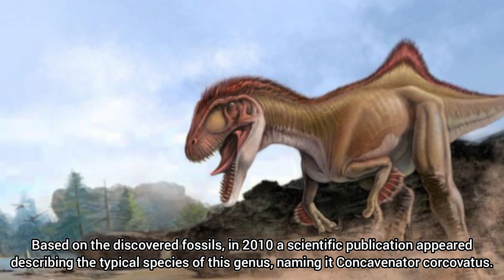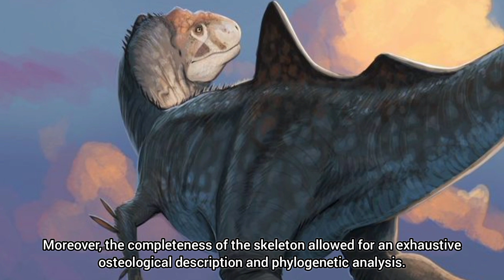Concavenator corcovatus - Spanish HUNTER with HUMP (early carcharodontosaurs)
Concavenator is the most complete dinosaur found in the area, as well as the best preserved taxon. Concavenator is a medium-sized early Cretaceous carnosaur that lived about 130 million years ago and reached about 6 meters in length and a weight of 550 kg. It is the first theropod from outside the Coelurosauria clade to have feathers. As an early, basal representative of Carcharodontosauria, it is of great importance for understanding the evolution of this group of dinosaurs.

Concavenator to najpełniejszy dinozaur znaleziony w tej okolicy, a także najlepszy zachowany takson. Concavenator to średniej wielkości rozmiarów wczesnokredowy karnozaur, żył około 130 milionów lat temu i osiągał około 6 metrów długości i wagę 550 kg. Jest pierwszym teropodem spoza kladu Coelurosauria u którego stwierdzono obecność piór. Jako wczesny, bazalny przedstawiciel carcharodontosauria ma duże znaczenie dla poznania ewolucji tej grupy dinozaurów.

Publikacje / publications

F. Ortega, E. Cuesta, J.L. Sanz (2019) ,,Axial osteology of Concavenator corcovatus (Theropoda; Carcharodontosauria) from the Lower Cretaceous of Spain’’

E. Cuesta, M.A. Fregenal-Martinez (2012) ,,Taphonomic study of Concavenator corcovatus (Theropoda: Carcharodontosauria) from Las Hoyas fossil site (Lower Cretaceous Serrania de Cuenca, Spain)’’

E. Cuesta Fidalgo ,,Concavenator corcovatus: (Theropoda, Dinosauria) from Las Hoyas fossil site (Early Cretaceous, Cuenca, Spain): taphonomic, phylogenetic and morphofunctional analyses’’